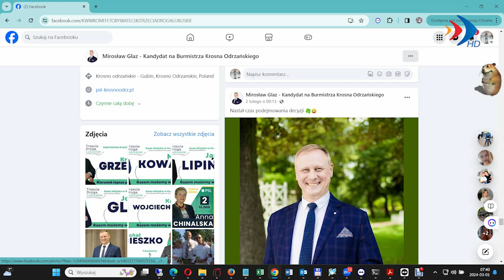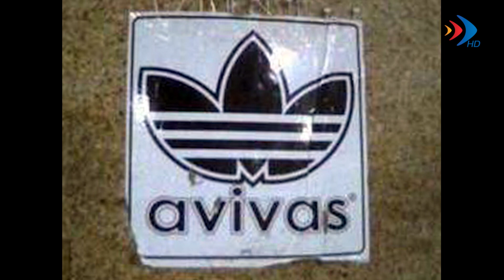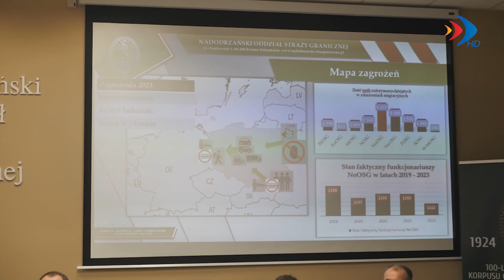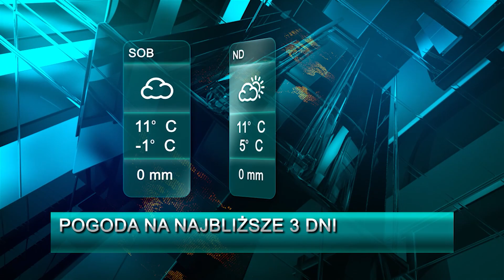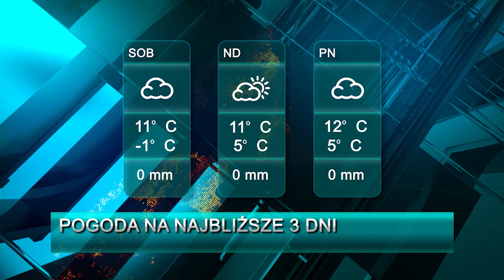Serwis z dnia 8.03.2024 r.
🎥 W Dzień Kobiet zapraszamy na serwis informacyjny Krośnieńskich Wydarzeń.
👉 W tym tygodniu:
📌 Zajrzymy na start kampanii kandydata na Burmistrza - czekamy na następne.
📌 Zobaczymy co działo się w trakcie Babskiego Wieczoru.
📌 Danuta Cierpisz z Odznaką Honorową za Zasługi dla Województwa Lubuskiego.